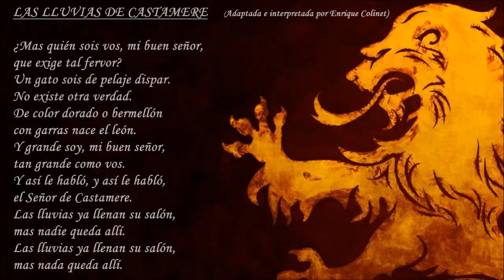"Las Lluvias de Castamere" [Adaptada al Español]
"Las Lluvias de Castamere"
Adaptada e interpretada por: Enrique Colinet

Aquí mi adaptación de la canción. Como en toda adaptación, me he tenido que permitir algunas licencias o ni la rima ni el ritmo quedarían bien. Espero que entendáis el por qué de los cambios y os guste mi propuesta.

La base musical está extraida de la versión de Matt Berninger (vocalista de The National). Es la canción con la que cierra el Episodio 9 de la Tercera Temporada de Juego de Tronos.

Music compuesta por Ramin Djawadi.
Letra escrita por George R.R. Martin.

LETRA ADAPTADA:

Las Lluvias de Castamere (Adaptada por Enrique Colinet)

¿Mas quién sois vos, mi buen señor,
que exige tal fervor?
Un gato sois de pelaje dispar.
No existe otra verdad.

De color dorado o bermellón
con garras nace el león.
Y grande soy, mi buen señor,
tan grande como vos.

Y así le habló, y así le habló,
el Señor de Castamere.
Las lluvias ya llenan su salón,
mas nadie queda allí.
mas nada queda allí.